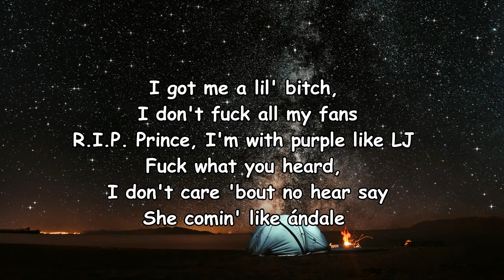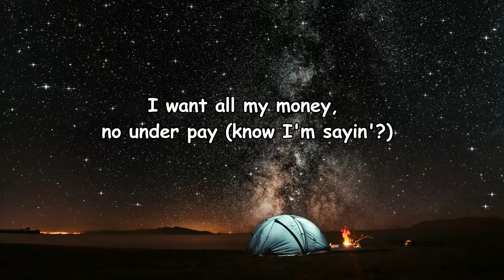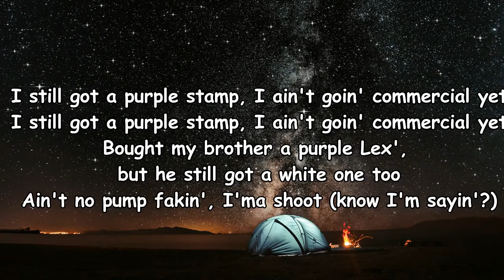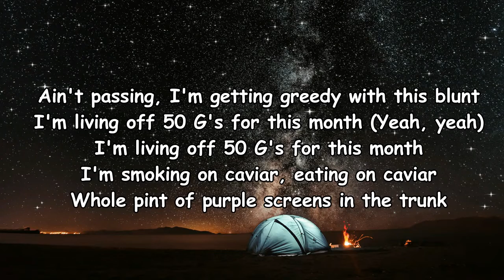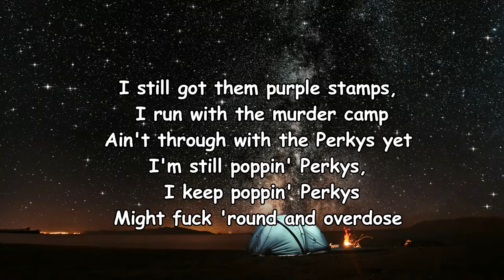Kodak Black - Purple Stamp lyrics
Purple Stamp Lyrics:

Free my nigga Julio
I dropped a purple Tesla, you who I do it for
Gave my dawg a life sentence, robbin' jewelry stores
He just want a Tesla truck, so I did it for 'em (If you fuck with Murda, it's a homicide)
Make sure I send pictures to him behind the mall
I still got them purple stamps, I run with the murder camp
Ain't through with the Perkys yet
I'm still poppin' Perkys, I keep poppin' Perkys
Might fuck 'round and overdose
They gave up on fourth and goal
I was stressin' for twenty months
I came home and killed the ho, 21
21, bitch, I'm a savage, baby
Gucci on me like I'm Radric Davis
I put a stash in the 'frigerator
Hope they don't think they intimidatin'
Yeah, I might pull up with Becky G
I was rich, I was 17
They was callin' my destiny, you can go and ask Stephanie
She was callin' me pressure back when I was little
Even though they be hatin', they see the potential
My family big and I grew up 'round killers
Even though I'ma kid, I'ma go get my man
I hit the strip, I'ma fuck off some bands
I got me a lil' bitch, I don't fuck all my fans
R.I.P. Prince, I'm with purple like LJ
Fuck what you heard, I don't care 'bout no hear say
She comin' like ándale
I want all my money, no under pay (know I'm sayin'?)
I still got a purple stamp, I ain't goin' commercial yet
Bought my brother a purple Lex', but he still got a white one too
Ain't no pump fakin', I'ma shoot (know I'm sayin'?)
Gettin' back when I was in school
But they say them lil' niggas be on the news
We gon' send a bitch on the news
Got a purple stamp on the door, purple stamp on the envelope
I'ma send him to state prison, encouragin' niggas behind the fences
Might put the penny on twenty-sixes
My baby girl panties be steady drippin'
They sleepin' on me, Martin Luther King
I only drink Belaire 'cause I get paid
My mama got amethyst on her chain
Smokin' the cannabis, keep me sane
Me and my dawg fucked the same thing
We lost our virginity seventh grade
So over you now, can't hear your name
I think Blue Nile is the best fragrance
I went gold on a purple Tesla
She inhaling my rich leather
Every time she see me, she be droolin'
I keep these lil' bitches drooling
Ain't passing, I'm getting greedy with this blunt
I'm living off 50 G's for this month (Yeah, yeah)
I'm living off 50 G's for this month
I'm smoking on caviar, eating on caviar
Whole pint of purple screens in the trunk